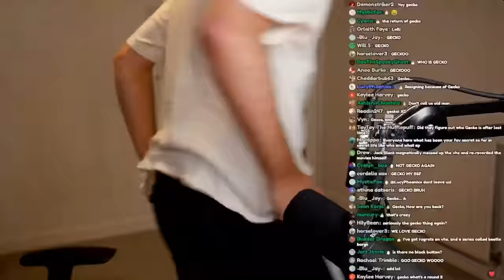NEW MARIO KART DLC w/ InTheLittleWood, TheOrionSound and MythicalSausage!!